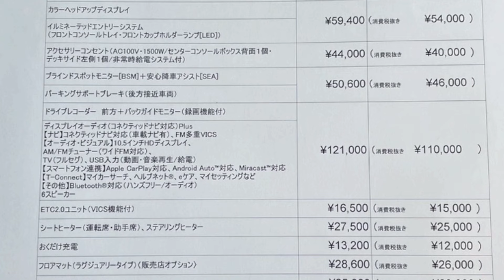トヨタ 新型 カローラツーリング FF 1日試乗！街乗り編 E-Fourや新型プリウスとココが違う！色々ヤバイ！TOYOTA NEW COROLLA Touring Test Drive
今回は街乗り編をお届けします！FFの試乗動画ではE-Fourや新型プリウスと比較しながらお伝えします。FFの実力を思い知りました。是非ご覧ください。